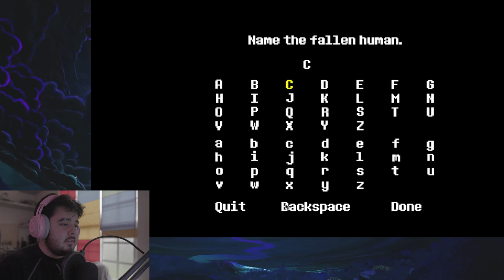I'm a good person who solves conflicts by talking :D / Undertale #1